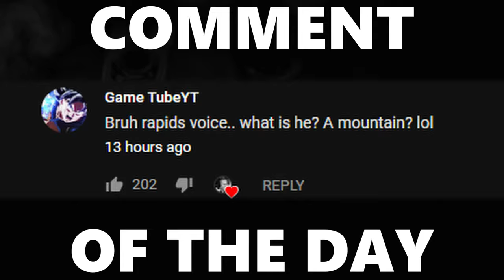Pros Play on a *NEW* Exclusive Rocket League Map!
Camera Settings:

FOV: 110
Distance: 270
Height: 110
Angle: -4
Stiffness: 0.55